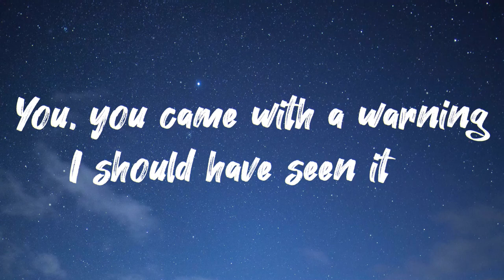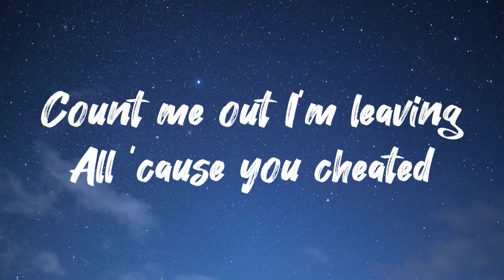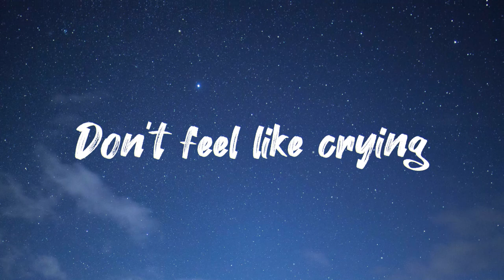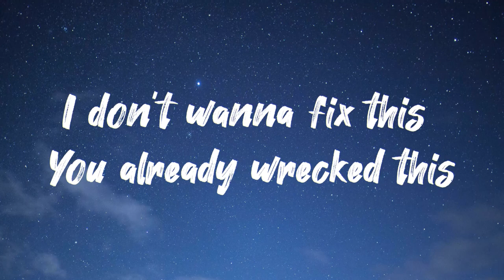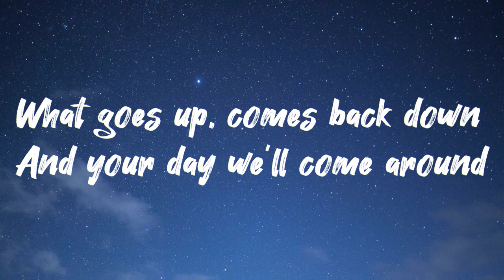Guy Arthur & Clarx - For Good[LYRICS]